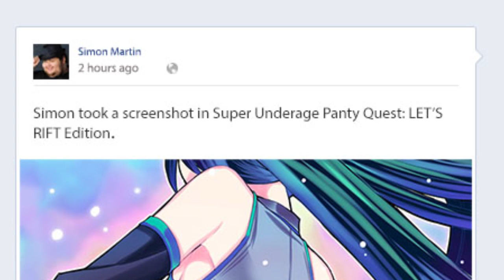Oculus Rift Launch Day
I have seen the future... and it was a dark place devoid of happiness.